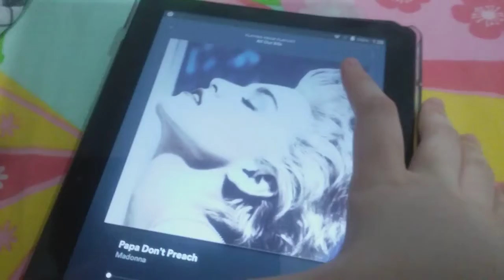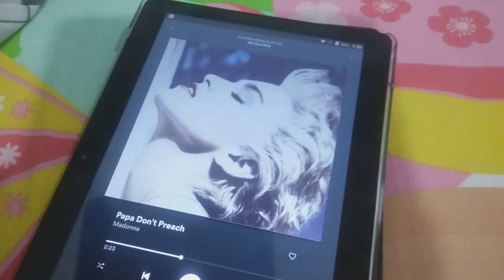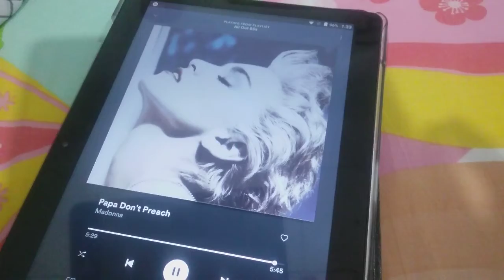Madonna - Papa Don't Preach On Spotify All Out 80's ( Madonna True Blue Reissue )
Madonna • True Blue • ( Reissue )